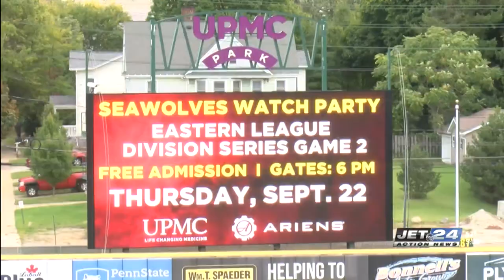UPMC Park hosts SeaWolves watch party for game two